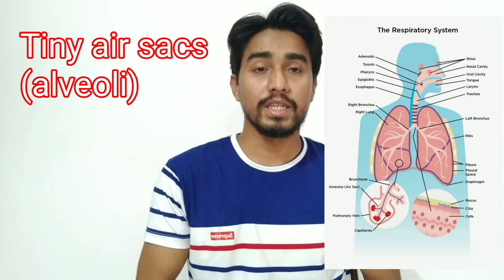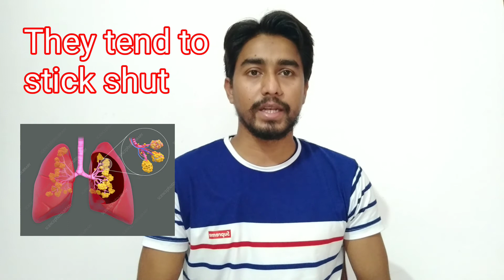कितने तरह का होता Coronavirus | Types of Coronavirus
Types of Coronavirus

Types of Coronavirus in Hindi

Asymptomatic covid-19

Mild Covid-19

Moderate Covid-19

Severe Covid-19

Critical Covid-19

Oxygen Cylinder

Ventilator